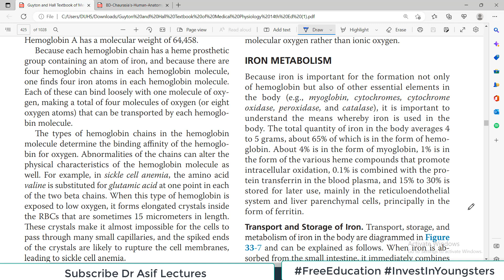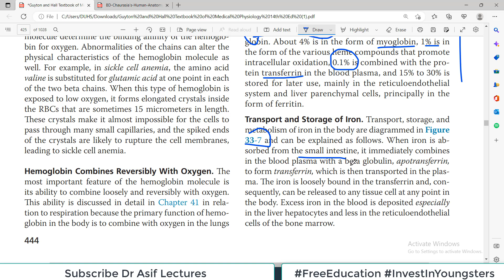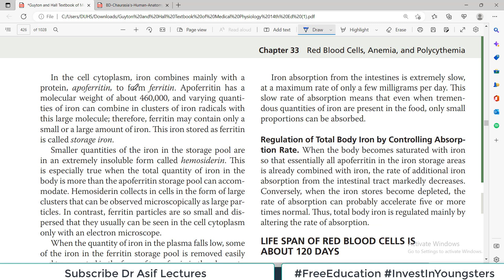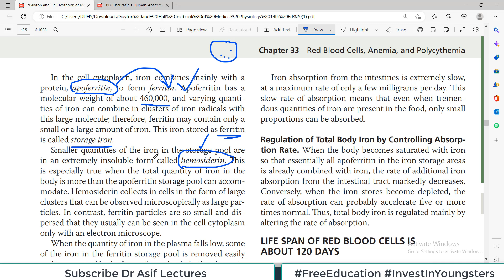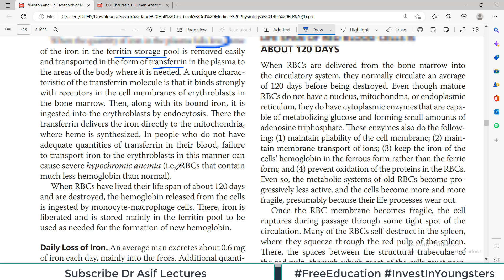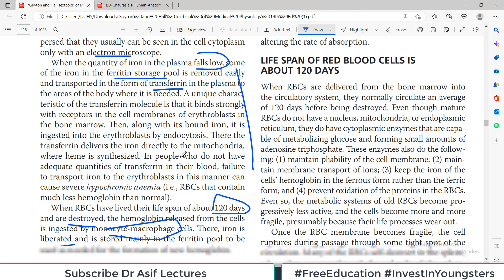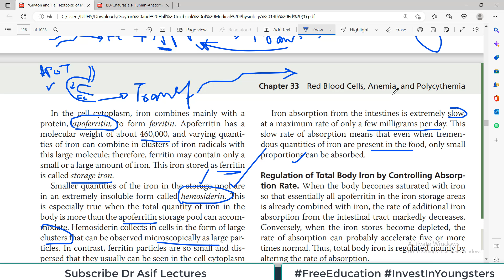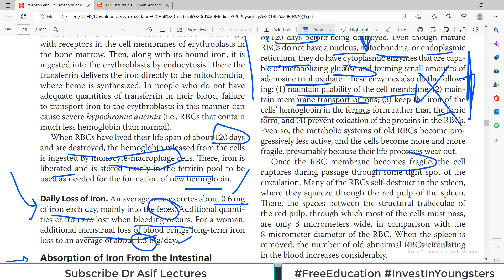Ch#33 PART-IV Physiology Guyton | Iron Metabolism | Ferritin | Hemosiderin | Dr Asif Lectures